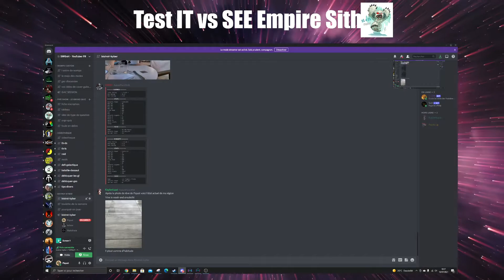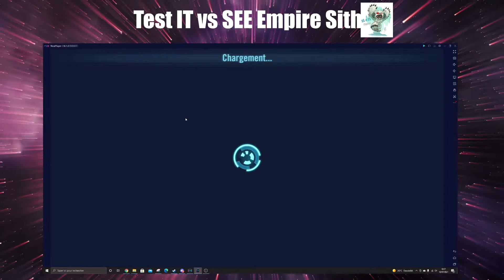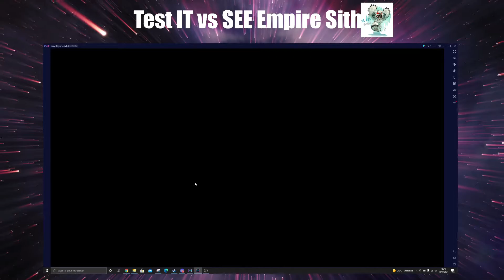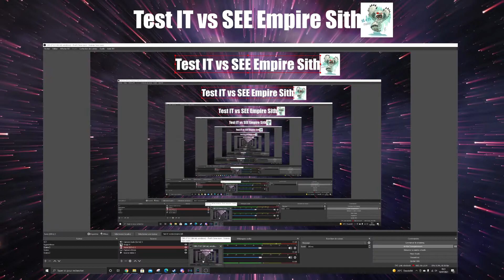Combat test IT VS SEE Empire Sith